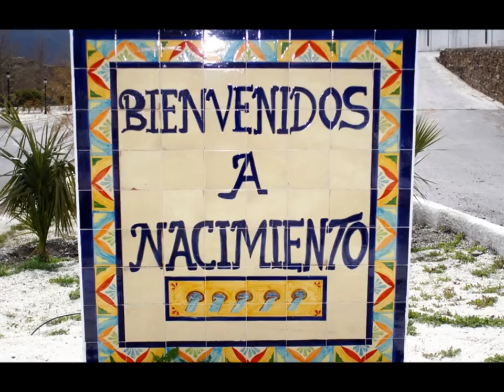Nacimiento.-Almeria.//Almeria Turistica.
Nacimiento.-Almeria.
 Nacimiento se abre al desierto desde los pueblos al este de Sierra Nevada, la que baja, por el valle del mismo nombre, a encontrarse con el Andarax y formar una comarca donde la huerta da color al horizonte seco.
Entre la Sierra de Baza, la de los Filabres y Sierra Nevada, Nacimiento se inscribe en una pequeña hondonada y es localidad que pervive desde siempre de su humilde pero variada agricultura, que ofrece forrajes, hortalizas, cebada, olivo, la otrora pujante vid, almendro, naranjos y hasta una simbólica pervivencia de los tiempos árabes y moriscos, las moreras que un día estuvieron a la base de una de las grandes producciones de la historia económica almeriense, la seda.
Tierra de encrucijada de sierras y tres comarcas nítidamente diferenciadas, Nacimiento es uno de los mayores ejemplos de la Almería profunda que ha resistido los peores momentos de una historia muy dura y que hoy, sobre una realidad distinta, va cambiando la faz y la geografía humana de la provincia.
La mayoría de los cortijos de esta zona se construyeron a finales del siglo XIX y principios del XX , coincidiendo con las grandes ventas de la uva de mesa.